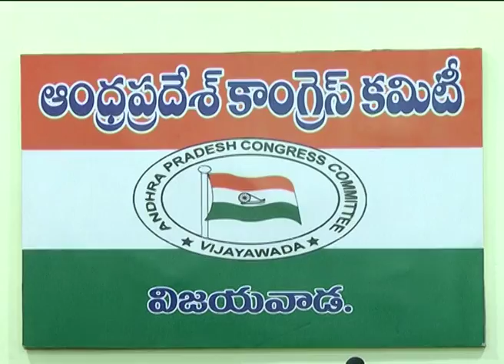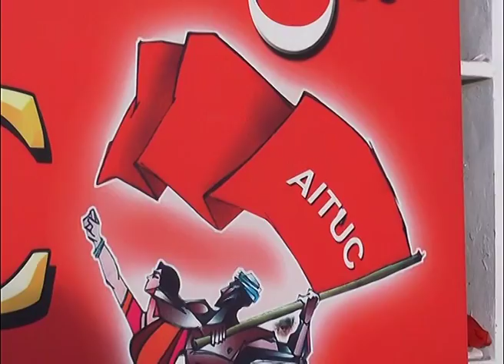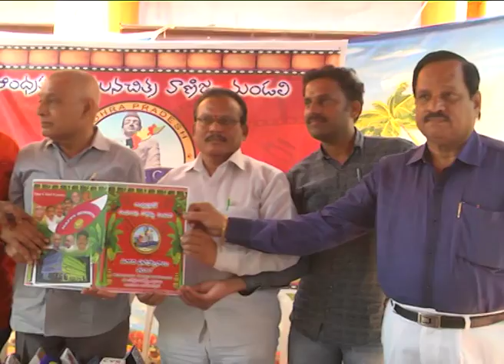Act News Vijayawada 13-03-2017